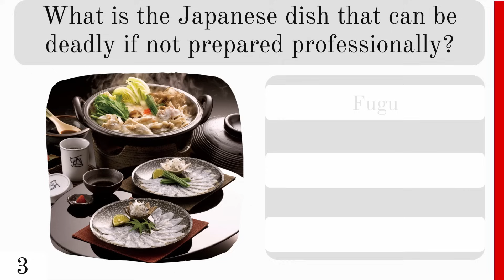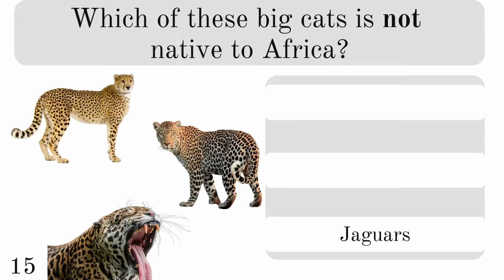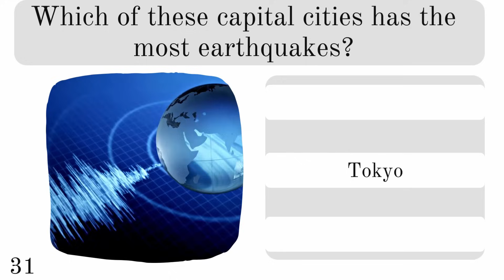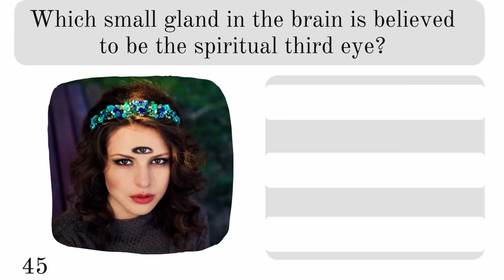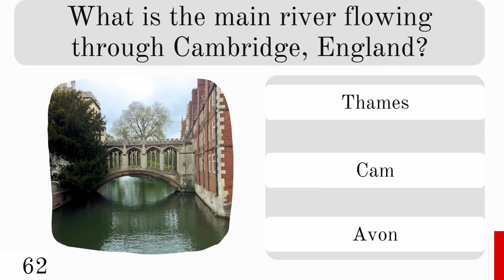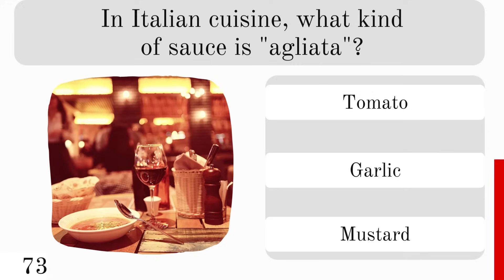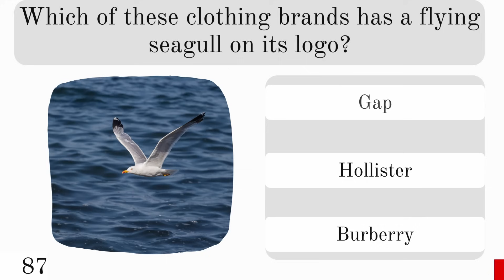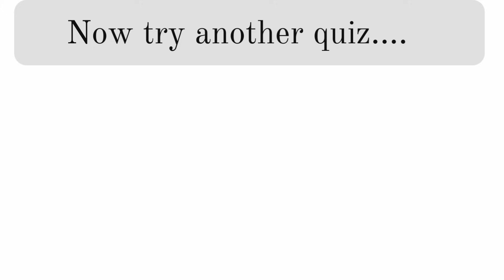BEST ULTIMATE MEGA TRIVIA QUIZ GAME | #9 | 100 General knowledge Questions and answers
Score over 70 and you are a genius! It starts quite easy, but there's a few tough ones in here.

This is  ULTIMATE MEGA TRIVIA QUIZ |  #9 Quiz Game

Great fun for all the family.100  multiple choice questions. 10 seconds per question. Then the answer is revealed.

👍 Sorry about the dip in audio after question 40. My mic broke and I still wanted to still get this quiz out to you this week.